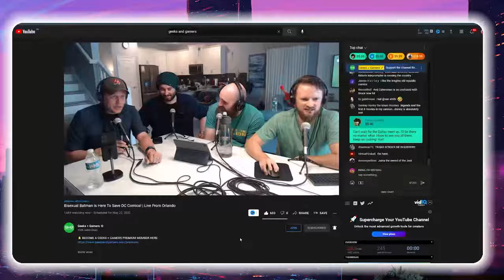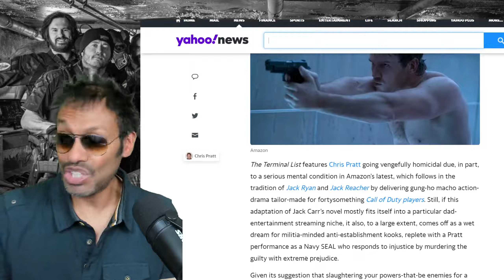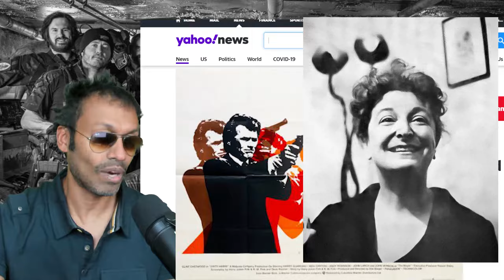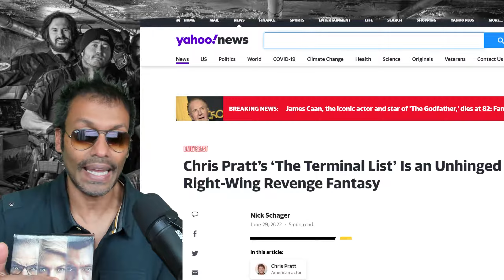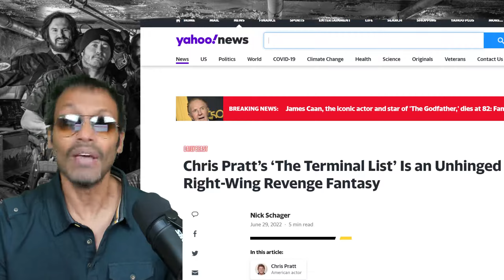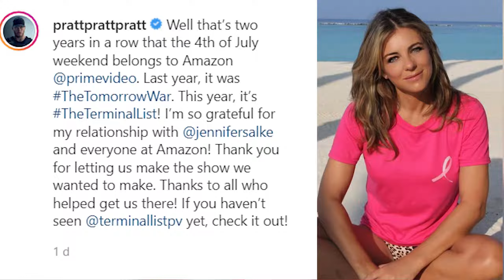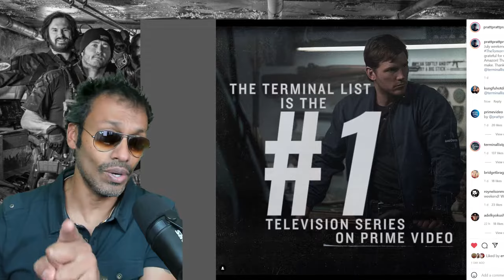The Terminal List IS the No.1 Show on Amazon Prime - REJOICE!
Chris Pratt is the King of July when it comes to Amazon Prime and its original content - truly happy for the man.